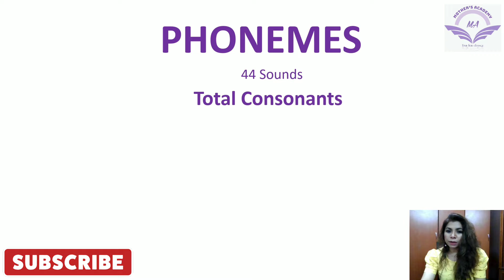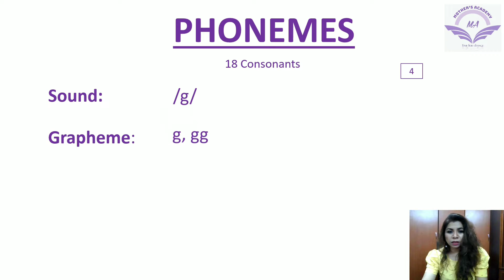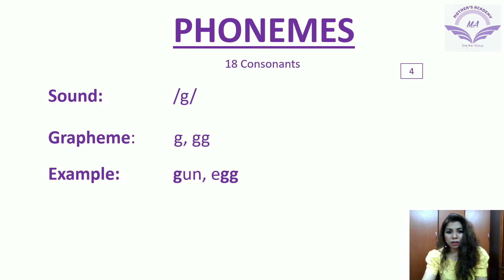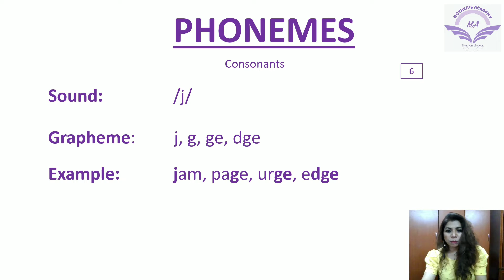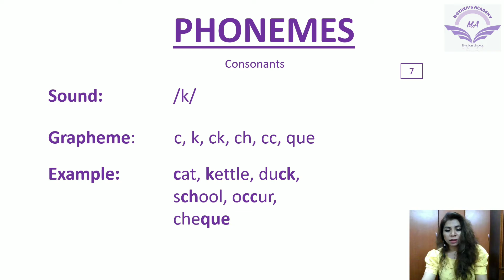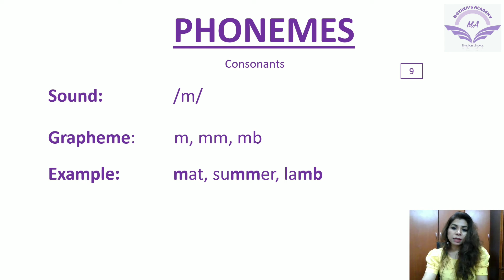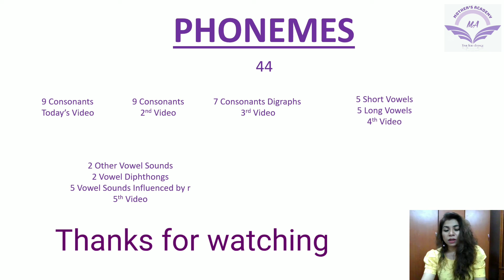Phonemes 44,18 consonants 1st part 9 consonants Sounds English Language ke 44 Basic Sounds seekhein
Teacher: Moniza

In phonology and linguistics, a phoneme (/ˈfoʊniːm/) is a unit of sound that can distinguish one word from another in a particular language.

For example, in most dialects of English, with the notable exception of the West Midlands and the north-west of England,[1] the sound patterns /sɪn/ (sin) and /sɪŋ/ (sing) are two separate words that are distinguished by the substitution of one phoneme, /n/, for another phoneme, /ŋ/. Two words like this that differ in meaning through the contrast of a single phoneme form a minimal pair. If, in another language, any two sequences differing only by pronunciation of the final sounds [n] or [ŋ] are perceived as being the same in meaning, then these two sounds are interpreted as phonetic variants of a single phoneme in that language.

Phonemes that are established by the use of minimal pairs, such as tap vs tab or pat vs bat, are written between slashes: /p/, /b/. To show pronunciation, linguists use square brackets: [pʰ] (indicating an aspirated p in pat).

There are differing views as to exactly what phonemes are and how a given language should be analyzed in phonemic (or phonematic) terms. However, a phoneme is generally regarded as an abstraction of a set (or equivalence class) of speech sounds (phones) that are perceived as equivalent to each other in a given language. For example, the English k sounds in the words kill and skill are not identical (as described below), but they are distributional variants of a single phoneme /k/. Speech sounds that differ but do not create a meaningful change in the word are known as allophones of the same phoneme. Allophonic variation may be conditioned, in which case a certain phoneme is realized as a certain allophone in particular phonological environments, or it may otherwise be free, and may vary by speaker or by dialect. Therefore, phonemes are often considered to constitute an abstract underlying representation for segments of words, while speech sounds make up the corresponding phonetic realization, or the surface form.